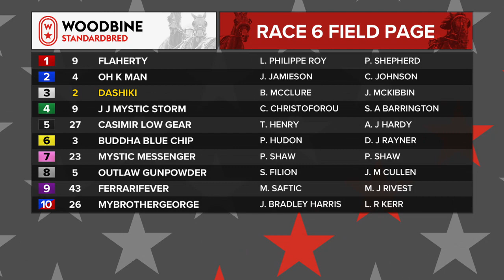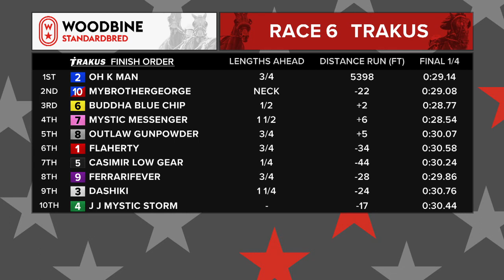Woodbine, Mohawk Park, November 14, 2019 Race 6